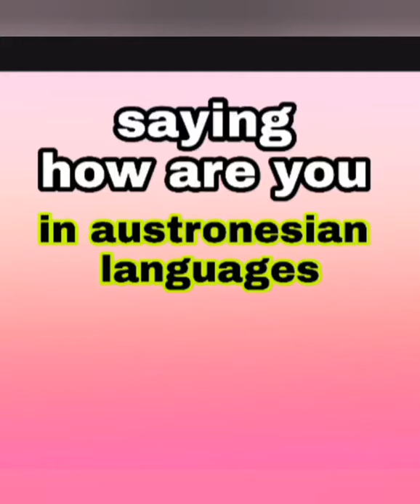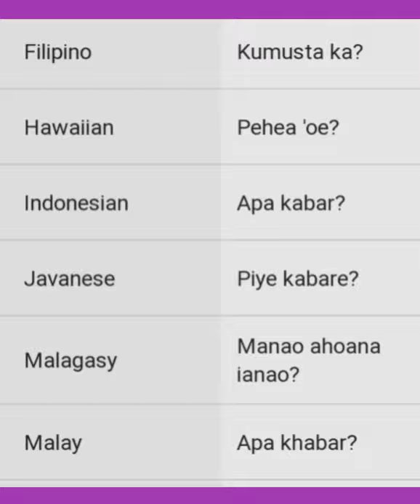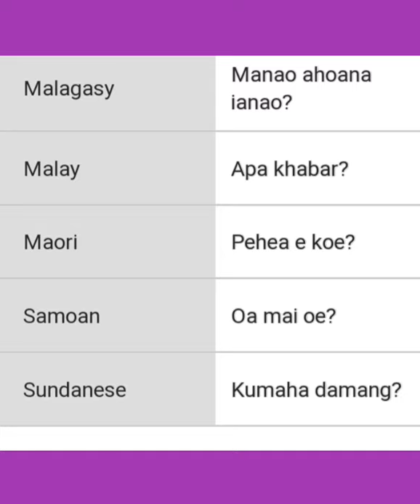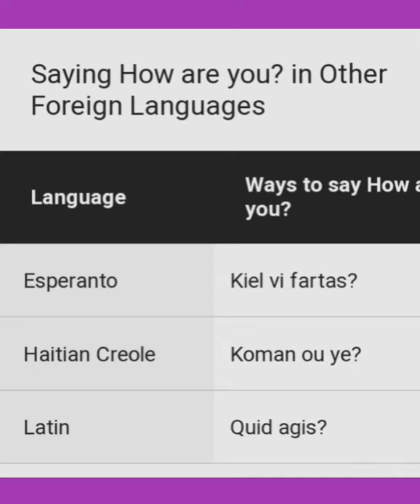Saying how are you in austronesian languages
Way to  Say How are you in austronesian languages